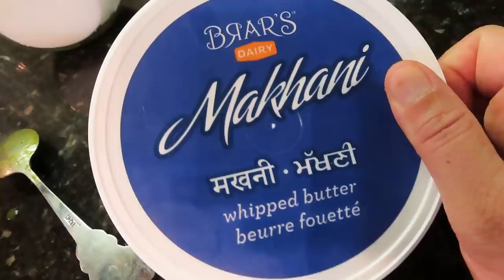हमारी पहली दिवाली Chicago मे | Indian Festivals with Friends in USA | Diwali2019 Vlog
हमारी पहली दिवाली Chicago मे | diwali in usa 2019 | Indian Festivals with Friends in USA | indian festivals in usa | diwali ki ronak chicago mai | mithai distribution | diwali vlog 2019 in hindi | diwali special dinner recipes indian | special guest dinner routine | potluck at friends house | indian vlogger in Chicago | guest dinner menu indian | Diwali2019 Vlog | Palak Panner recipe in hindi | Puri | besan wale aloo ki subzi | USA vlogger | north Indian vlogger in USA | Indian veg food at home | real home making | real homemaking | real homemaker